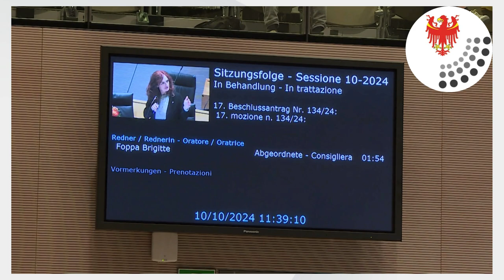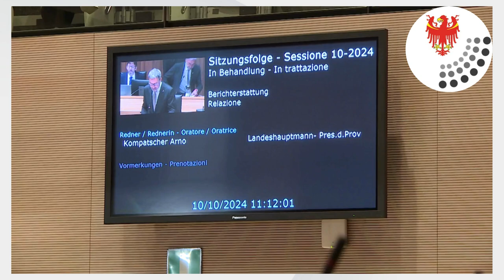9 e 10 ottobre 2024: NOTIZIE DALL'AULA